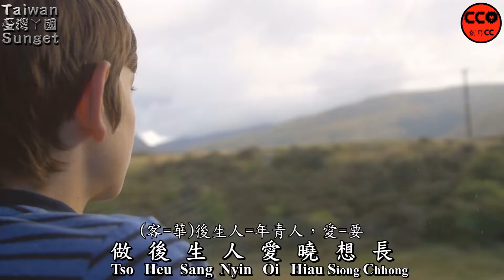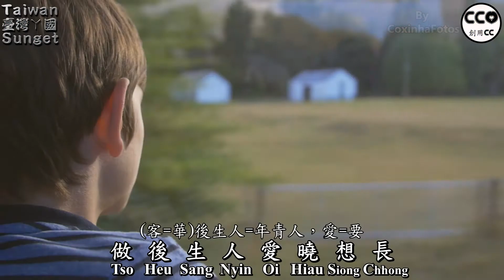Sinkawang Hakka Song (客家歌,Häkkà Kò)：愛勤正有福氣(Oi Khin Jang Jiu Fuk Hi)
本影片配樂所屬公司可向YouTube註冊版權並申請廣告收益，廣告收益歸該公司所有。
印尼-山口洋-海陸豐客譮-客家歌，Liu Sunget加註客譮正體漢字
客語拼音=注音符號=KK音標(或"漢字"例)
Ph=ㄆ=/p/、P=ㄅ=/b/
Th=ㄊ＝ /t/、T=ㄉ=/d/
Kh=ㄎ=/k/、K=ㄍ=/g/
Tsi=ㄐ=足、Tshi=ㄑ=切 、Si=ㄒ=想
Ch=ㄓ=竹、Chh=ㄔ=昌、Sh=ㄕ=燒
Ts=ㄗ=讚、Tsh=ㄘ=齊、S=ㄙ=洗
ㄓㄔㄕ空韻+i(Ex：Chhi=ㄔ=痴)
ㄗㄘㄙ空韻+ṳ(Ex：Sṳ=ㄙ=思)
吐氣音+h(Ex：Ph=ㄆ=/p/、Chh=ㄔ=昌)
入聲韻採用國際通用的【p】【t】【k】
音調(Tone)
一聲-二聲-三聲-四聲-高促-低促-中平
湖(fū)-虎(fú)-富(fǔ)-夫(fù)-福(fük)-復(fụk)-護(fû)